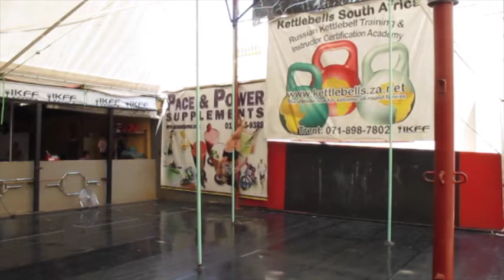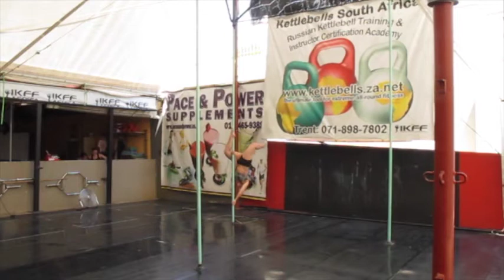Mari-Liza SAPSF League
Bronze Division
SAPSF Pole Sports League
8th November 2014
Sunninghill, Johannesburg